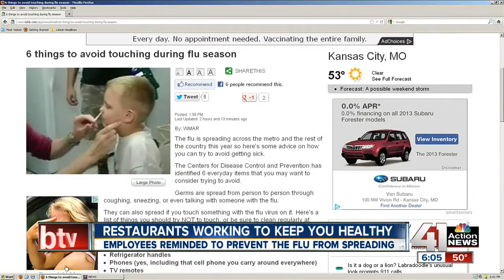Restaurants take flu precautions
With the increasingly bad flu season in full swing, area restaurants are taking precautions.